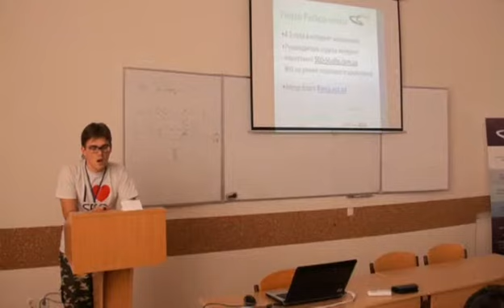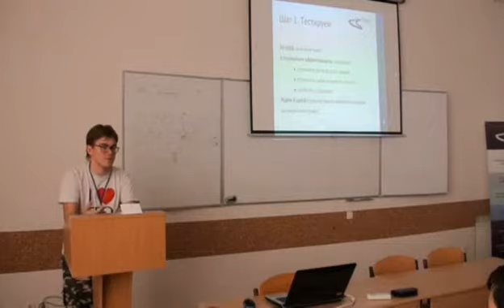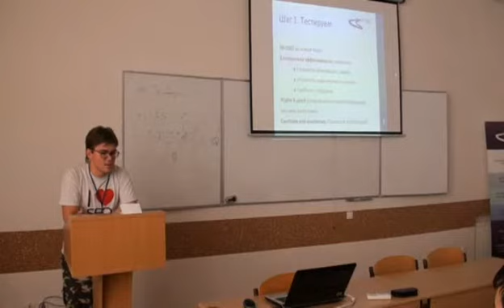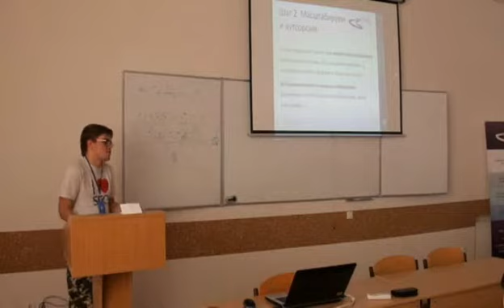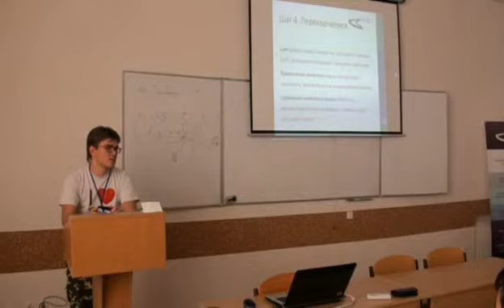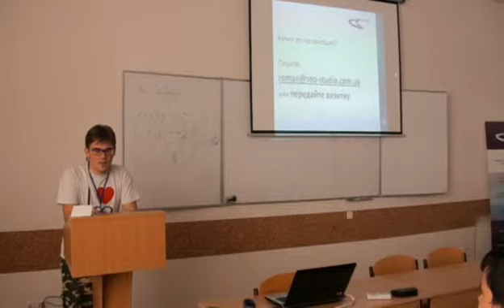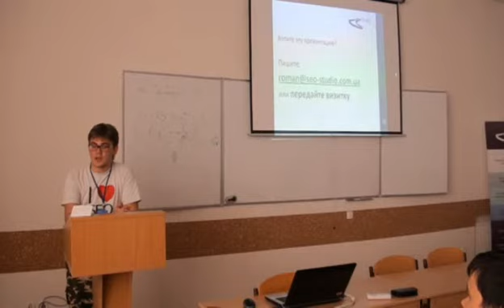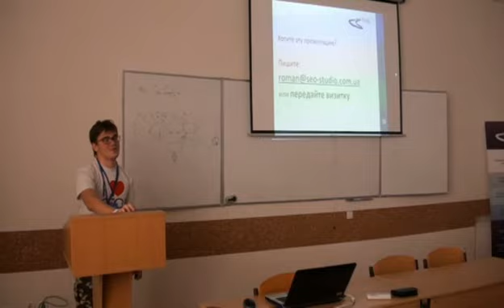Lviv eCommerce 2011 Р.Рибальченко "Монументальний інтернет...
Lviv eCommerce Forum  2011 Роман Рибальченко "Монументальний інтернет-маркетинг: від метушні до системи"